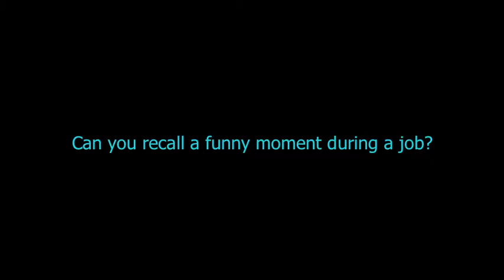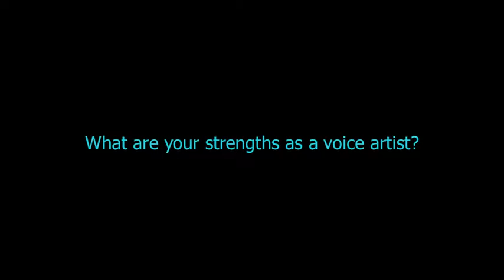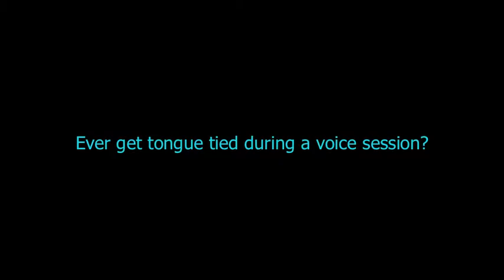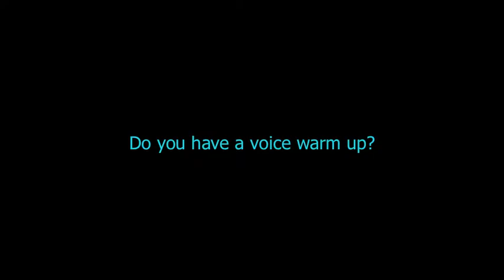The other side of the glass with ROY BILLING